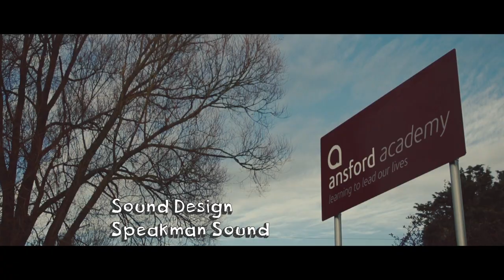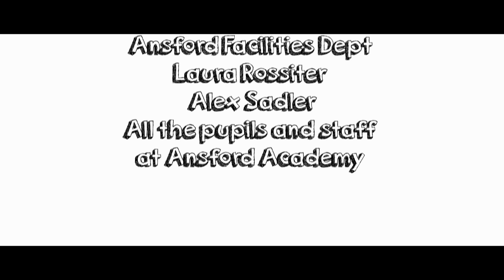Ansford Academy | Finn's First Day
'Finn's First Day' follows a nervous Finn on his first day of secondary school at Ansford Academy.

Produced by GRACE Productions
Camera/Editing by Film Tank